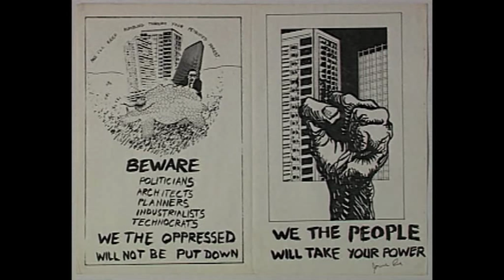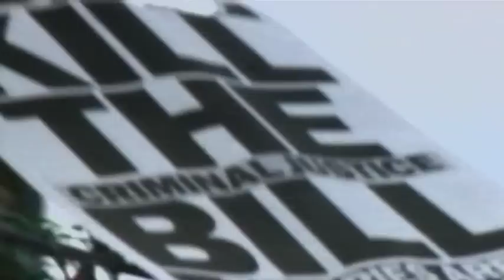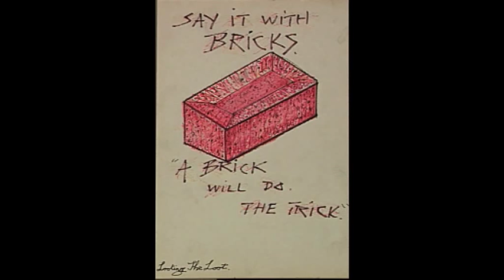Jamie Reid - Taking Liberties - The CJB Riots 1994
This 'Taking Liberties' video was created as part of the Anarchy In The UK element for the 'Peace Is Tough' Exhibition held in New York during 1997.

Jamie created the artwork for the 'Taking Liberties' album, which was produced as a protest against the Criminal Justice Bill. Jamie states live on radio that despite some of the controversial artwork he has created during his career, he is not an anarchist.

According to mainstream media, the Criminal Justice Bill riots which occurred in London's Park Lane during 1994, was allegedly incited by a small group of anarchists known as 'Class War'.

However, this video footage was later used by The Law Society and The Coalition Against The Criminal Justice Bill as court evidence to prove the riots were actually instigated by the London Metropolitan Police. As a result, all criminal charges against members of the public where dropped.

Evidently, keeping the peace is tough!